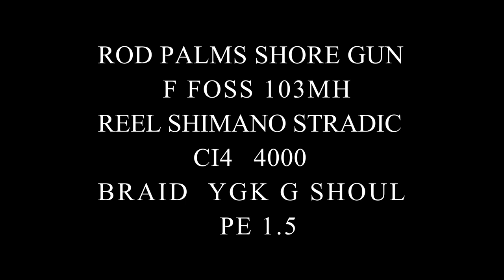Spinning Bonito// ψάρεμα Nτάσκα Kαρβούνι// Euthynnus Alletteratus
ROD: PALMS SHORE GUN F FOSS 103MH
REEL: SHIMANO STRADIC CI4  4000
BRAID: YGK G SHOUL PE 1.5